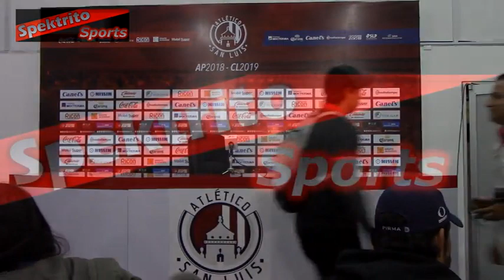Spektrito Sports | Atlético de San Luis Vs Correcaminos F.C.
Lo mejor de la vida se disfruta aquí... :) (y)

Jornada 10
Estadio Alfonso Lastras Ramírez

Atlético de San Luis Vs Correcaminos UAT

La previa una hora antes del juego... las reacciones de la gente ante las declaraciones del profesor Luis Alfonso Sosa previo al encuentro contra los CorrecaminosFC ... las mejores jugadas del partido y el gol de Enrique López a 11 minutos del final del encuentro... Las declaraciones de los técnicos al finalizar el mismo...

Muchas gracias por su apoyo, su preferencia y su sintonia... Les recuerdo mandar todas sus quejas, sugerencias y comentarios a través de las plataformas digitales que ustedes ya conocen...

NV PRODUCCIONES Televisión Spektrito Show
San Luis Potosí, S.L.P. México 2018